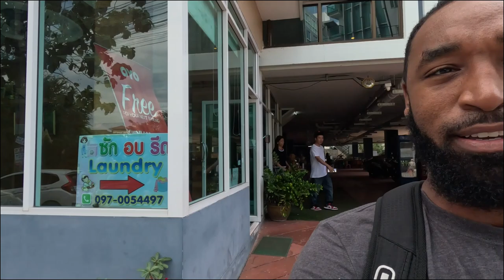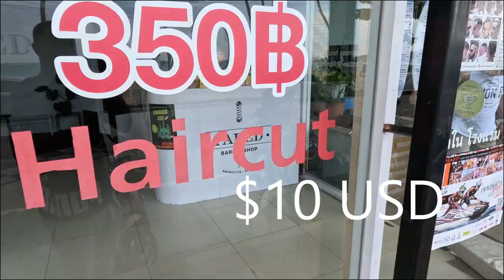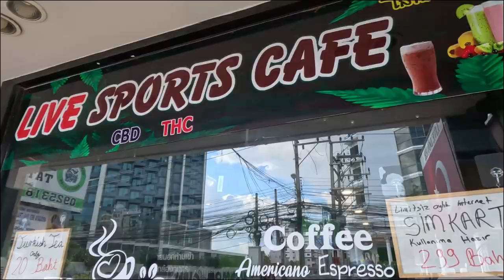A quick haircut in Pattaya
I went to a barbershop in Pattaya